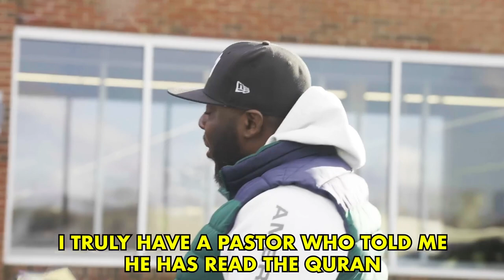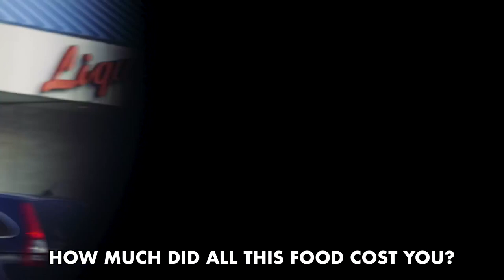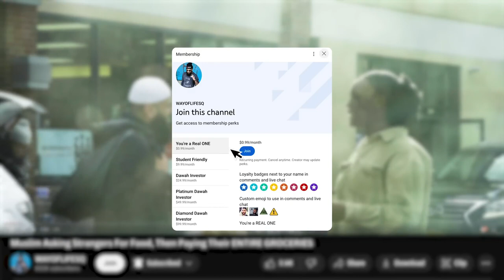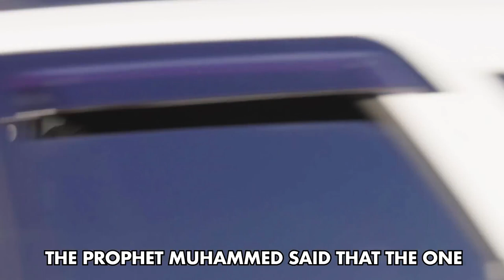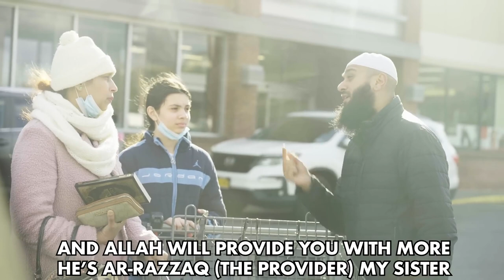Muslim Asking Strangers For Food, Then Paying Their ENTIRE GROCERIES!